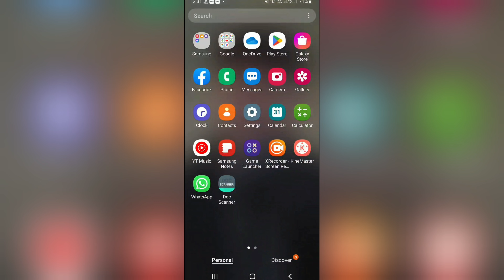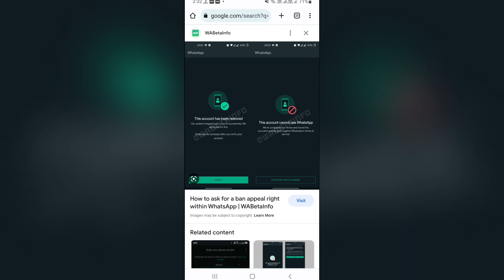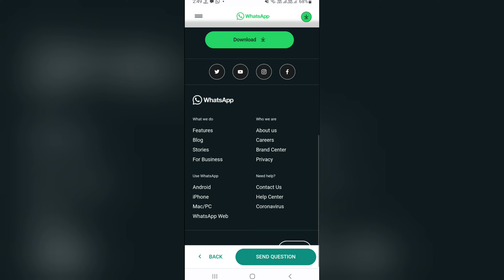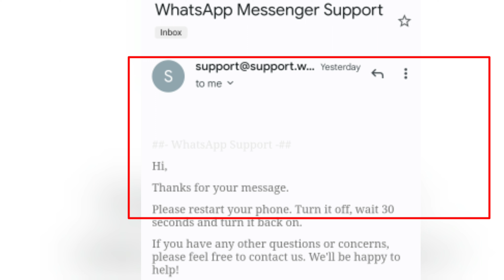This Account is not Allowed to Use WhatsApp Due to Spam | Whatsapp Account Ban Problem Solve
Dear Whatsapp Team
I want to inform you that My Whatsapp Account Restricted For Some Technical Issue
Now I cant Login my Account
So Please Help me to Login Back

Sincere
Whatsapp Team